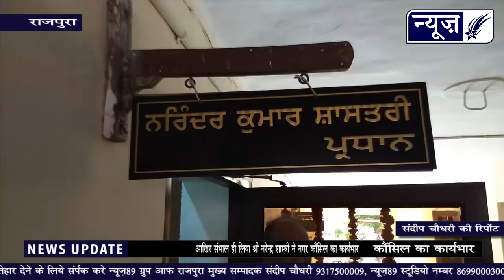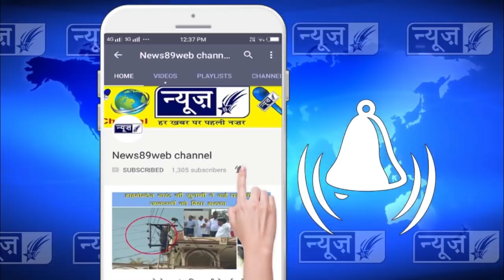नरेन्द्र शास्त्री ने आज ही क्यों सम्भाला नगर कौंसिल का प्रधानपद, देखों पूरी खबर